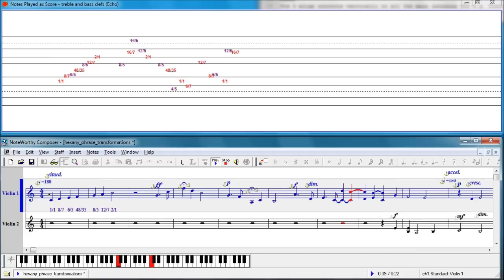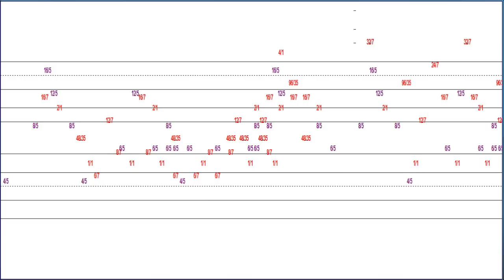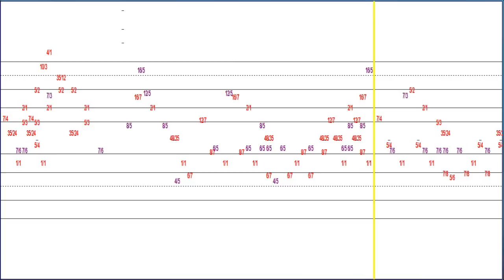Hexany phrase - scordatura method to compose in any tuning with Sibelius, Finale, NWC, etc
and for use of Tune Smithy to retune any note of the score

Most microtonalists are probably familiar with the idea of retuning a midi keyboard in various ways. For instance you might want to use several octaves of the keyboard to play a single octave of a scale with many notes to an octave. Or you might retune it so that the usual octave on the keyboard instead plays a 3/1 (octave and fifth) . Or you might set it so the black keys play a slendro tuning and the white keys play a pelog tuning, and there are many other possibilities

One way to do this is with Tune Smithy which lets you retune any note of a midi keyboard any pitch you like. (I'm the programmer for tune smithy)

So anyway the idea is just to apply the same retuning to a score, so the score shows which keys to press on a retuned midi keyboard, rather than the actual pitch played.

This lets you  use your standard notation software such as Sibelius, Finale, or in this video, Note Worthy Composer, to compose in any tuning you like. It is ideal for tunings with no dedicated software capable of playing it. It is also ideal if you want to create a score that can be read by a player of a retuned keyboard.

You can use all the dynamics and tempo variation capabilities of your software. Also, since the notes are retuned in real time you can even hear the notes as you place them on the score just as you do with normal composition.

I wanted to write a piece in the hexany - a tuning with irregularly spaced steps which is pretty hard to notate even with microtonal accidentals. But with this method you don't  need to bother about that at all.

For small scales like the hexany, I find the easiest method is to set the lines and spaces of the score to play successive notes of the scale.

Here I've retuned the notes C D E F G A B on the score so that the  C is the 1/1 and the other notes are successive intervals of the hexany 8/7 6/5 48/35 8/5 12/7 2/1 with the octave at B on the score. Two octaves above the 1/1 takes you to A on the score, and so on - basically means three lines and three spaces of the score correspond to an octave in the tuning.

You soon get used to it when you start composing in the tuning.

I call it the "scordatura score" method because a similar technique is used for scordatura scores e.g. for the fifth of the Bach 'cello suites where the A string is tuned down a whole tone to G to make it possible to play some of the chords. The score shows the player how to place their fingers on the strings (using their familiar hand eye coordination) rather than the pitches to play.